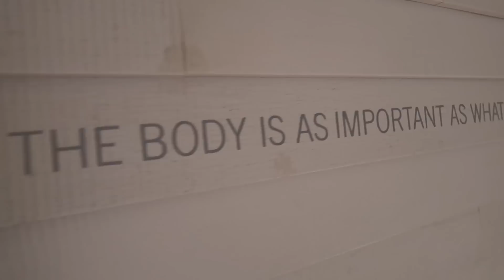VSFS viewing party and more.. // VLOG 33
Edit by: @dabbevandenbrand